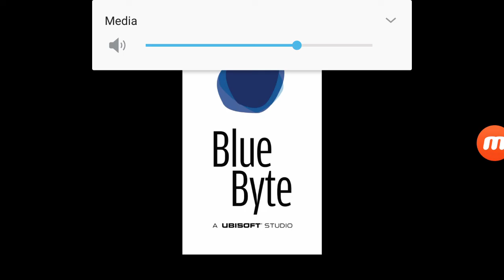Assasin Creed Indentity | Mission Gameplay | The Corrupted